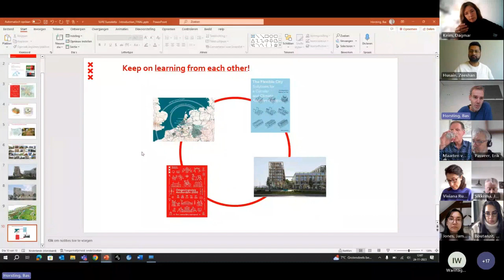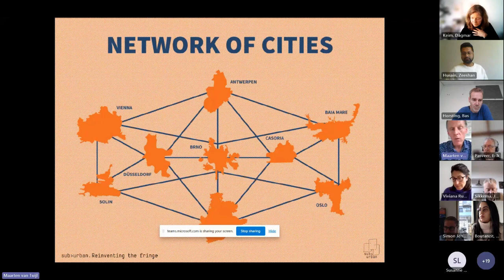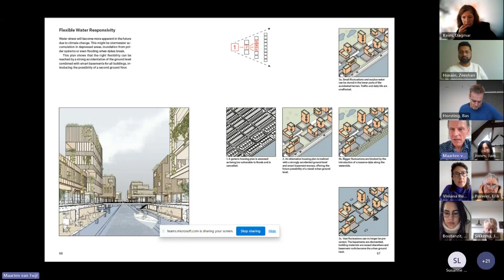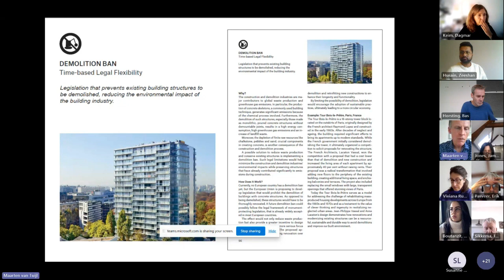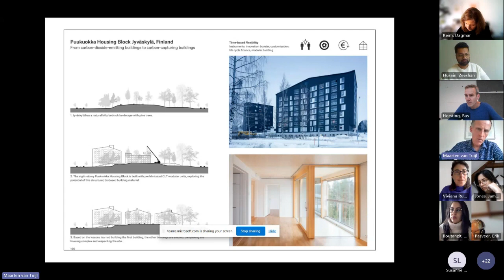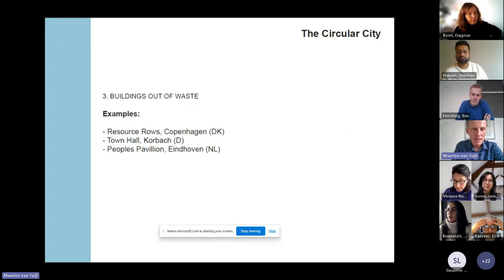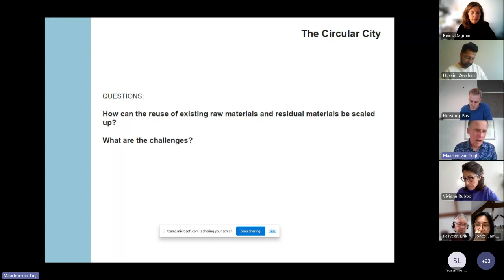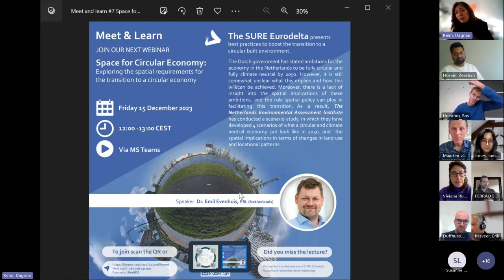The Flexible City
Maarten van Tuijl
, Temp Architecture Urbanism will speak about his book 'The Flexible City'. Cities struggle with an accumulation of environmental crises. To keep our cities livable, we have to make them circular and climate adaptive.

This book presents a toolbox with which circularity and climate adaptation can be implemented successfully. With the help of a network of local reporters, the authors compare European cities. This results in an inspiring handbook for anyone contributing to the future of the European city: from civil servants and policymakers to developers, designers, builders and users.